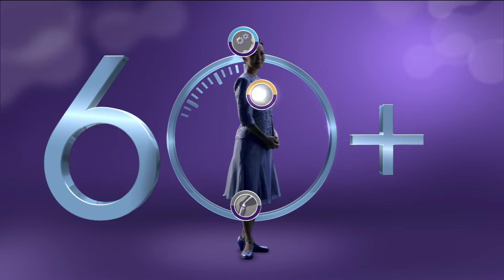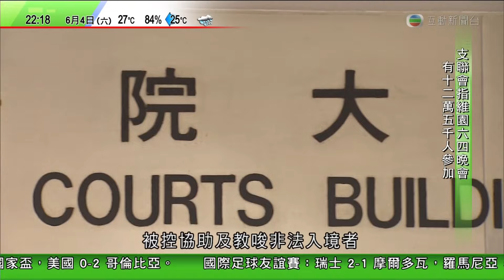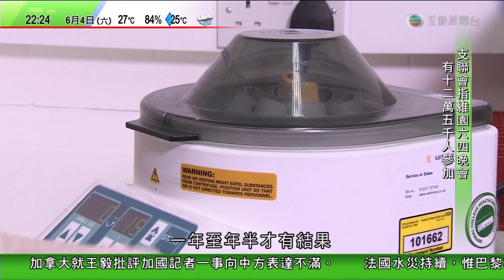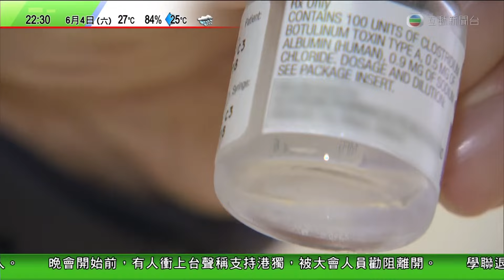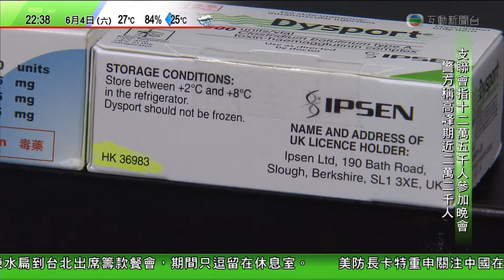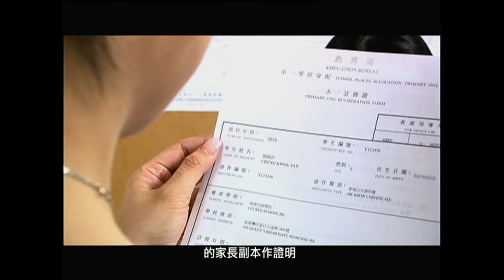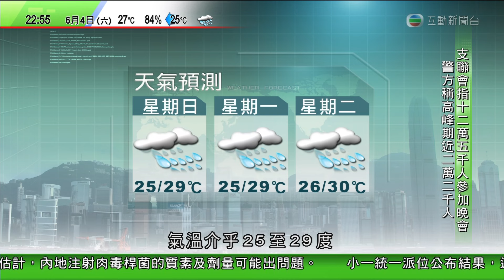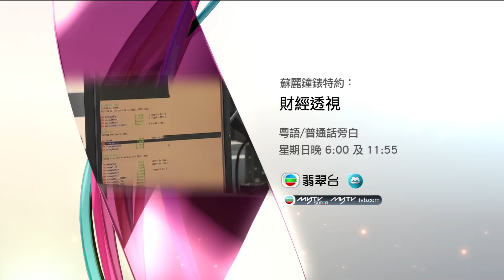160604220000 083 新聞報道